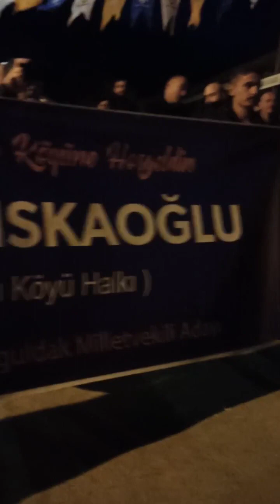Gecenin en renkli görüntüleri Çaycuma'dan!